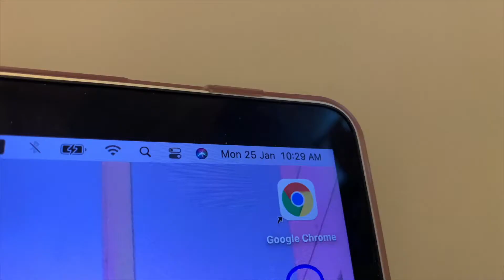*realistic* morning routine 2021 🇭🇰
Song: Sugar Cookie (orig. video deleted)